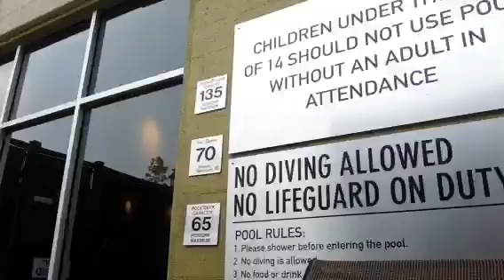No fitness advice - Just some feels from the road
Vent sesh to help me out because we all struggle sometimes :( Love you guys! Gonna nurse my back for the night and have a better day tomorrow :)

Twitter @AV_Fit, Instagram @av_fit, & Pinterest AVFit!